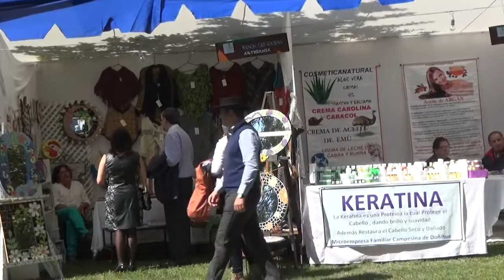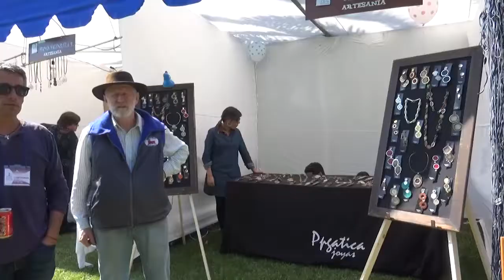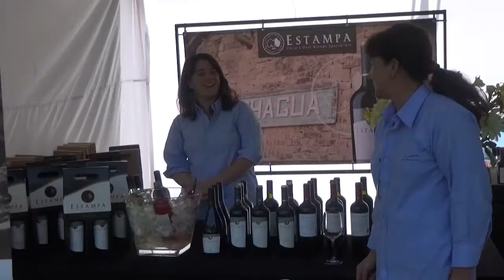Peralillo realizó una impecable inauguración de su Vendimia 2016